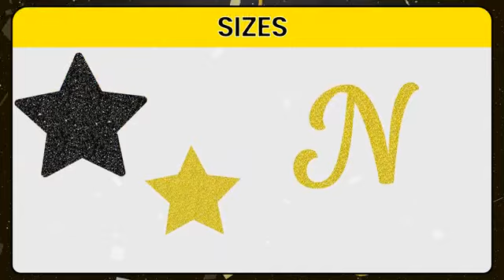Big, Glitter Happy New Year 2023 Banner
to order the product

LARGE SIZE - 10 FEET & NO DIY REQUIRED | PRE-STRUNG | READY-TO-USE – This luxurious glitter 2023 New years eve party supplies can help you save your time and effort. Delivered pre-stung and preassembled, this party add-on is hassle-free! Plus it is very easy to install. Just hang around or in any corner of your home. Great new years eve banner at entrance way or as a complement for new years eve backdrop of your new years eve party supplies 2023.